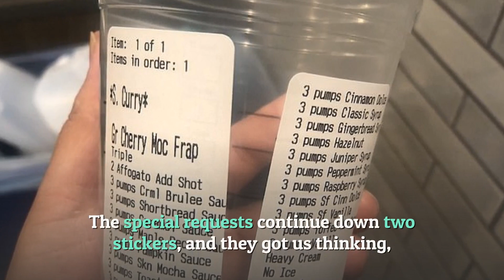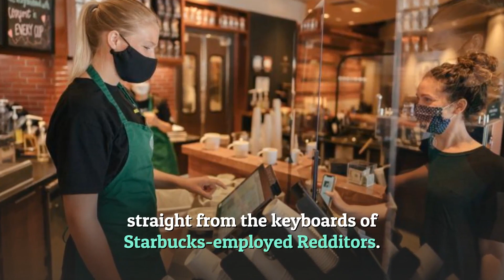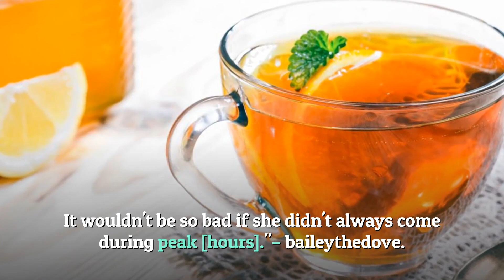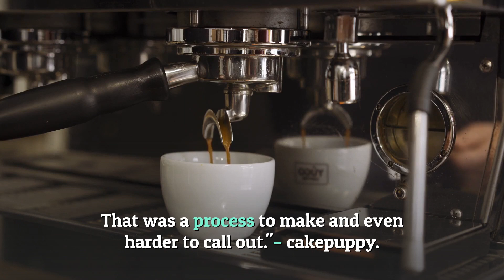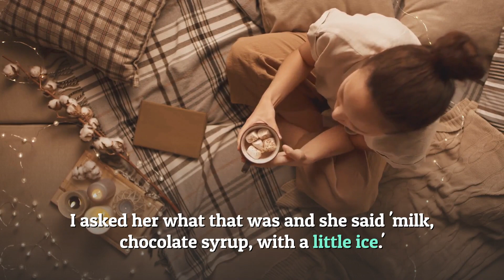The Most Annoying Starbucks Orders Barista Have ever gotten!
Can we lay off Starbucks baristas for a hot sec? Sure, they occasionally spell our names wrong, and maybe they did intentionally cover the logo on our cup, but those precious bean-grinding, whipped cream-spraying, syrup-pumping workers are true heroes. Here's why: They put up with our bullsh*t — our no sugar, extra shot, hold the whip and make it a venti but split it into two cups drink requests.